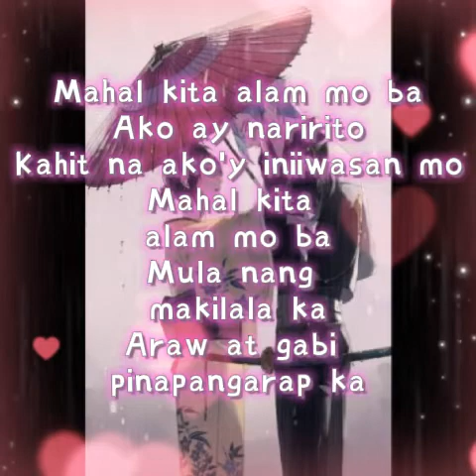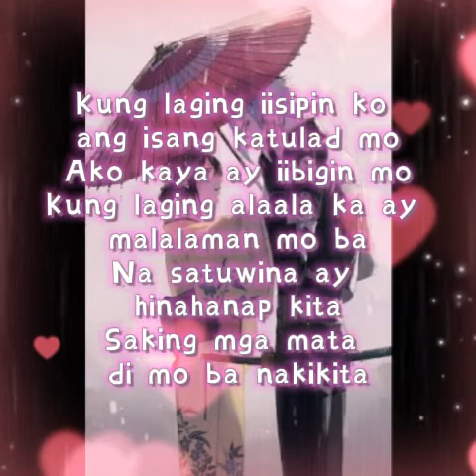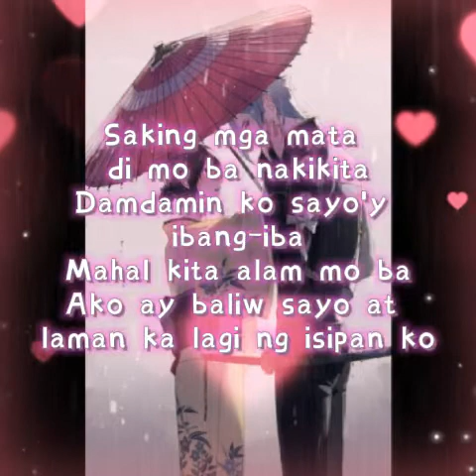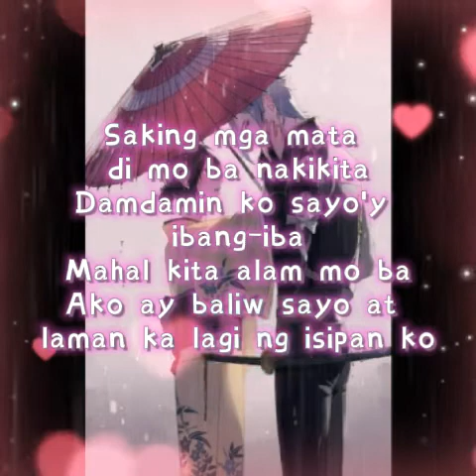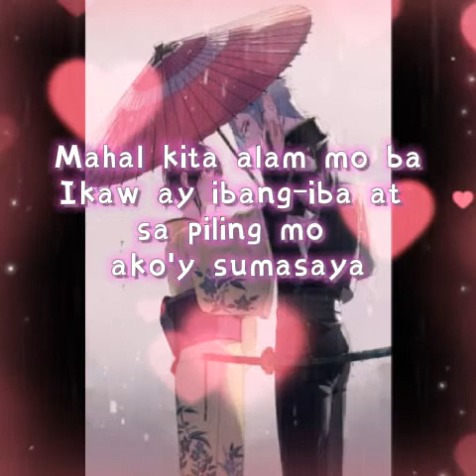jerome john Hughes aishite imasu (Mahal Kita) lyrics nightcore fan art production version